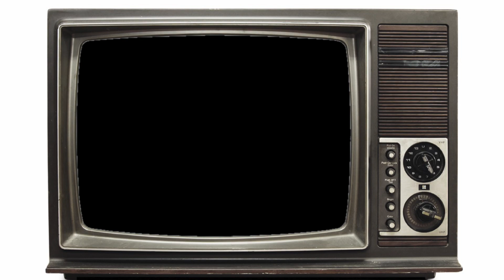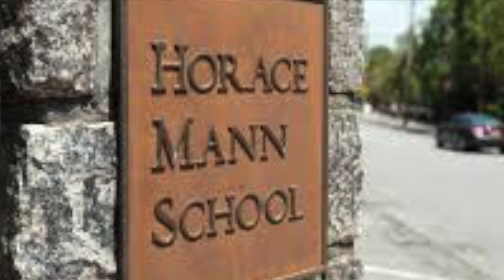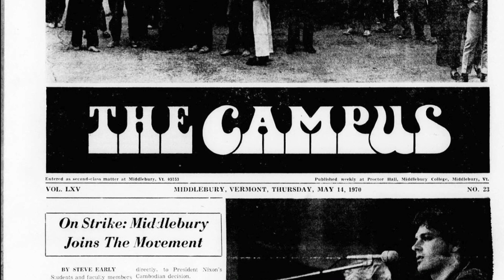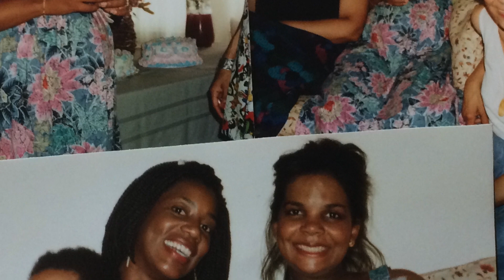Remembering Bobby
A photo chronology of the life and times of Bobby Hinton